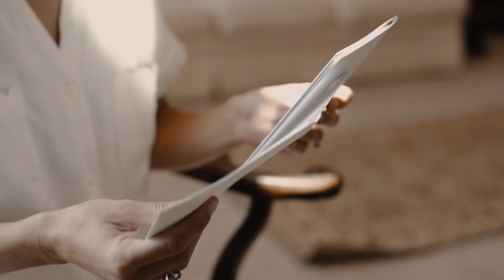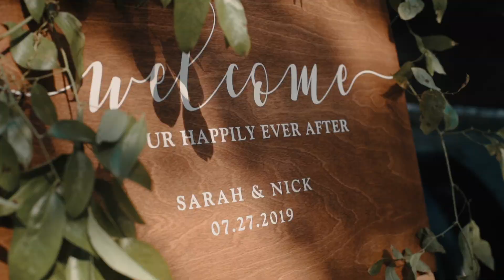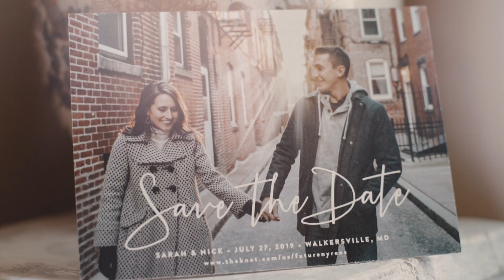Beautiful Summer Wedding at Walkers Overlook • Frederick Maryland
Sarah & Nick share some of the most chemistry we have ever seen and it really shows on camera! Such a lovely afternoon surrounded by nature, family, and friends at Walkers Overlook!

Sync ID MB01TFWR2GV3GET